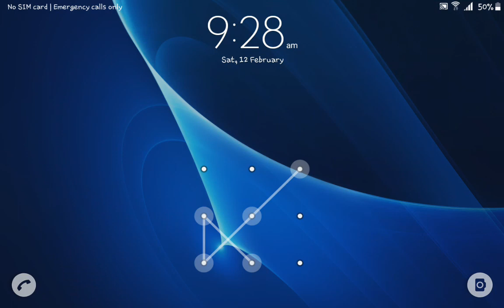naina crafting & building || pt 2 ~ pt 2 || mining for house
mininggggggggggggggg